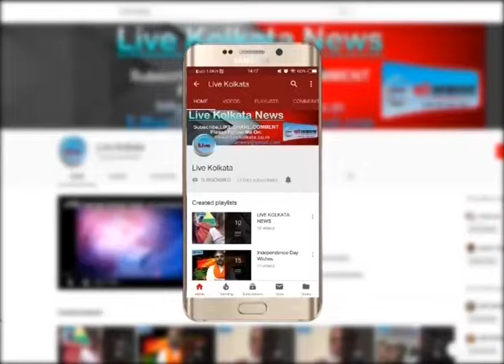कोलकाता सिटीजन फोरम के सदस्यों ने दिया डॉक्टर्स को समर्थन livekolkata